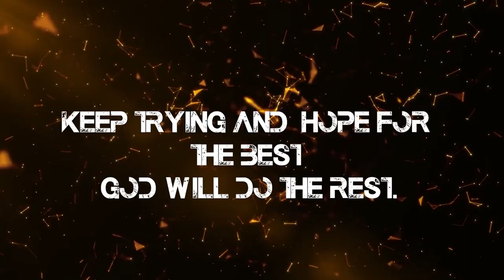HALI YANGU (Official trailer)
An episode based movie to highlight challenges faced by youths as the struggle to survive in this had economic times